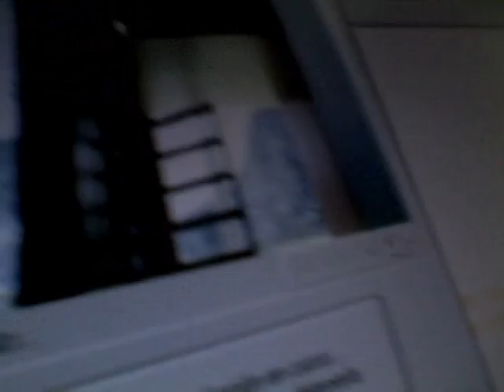Poniéndo el árbol de Navidad 2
El 21 de noviembre del 2008, mis compañeros de trabajo y yo decidimos colocar el árbol de navidad.  Esta es la segunda parte de "Poniendo el árbol de Navidad". Gracias a
Feliz Navidad 2008 en compañía de tu familia y del más importante,.. Jesucristo.